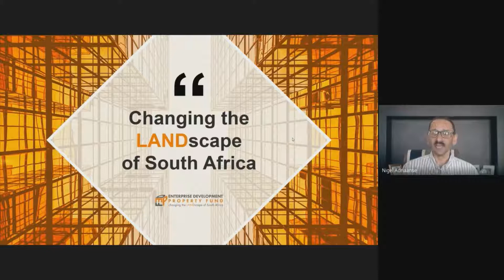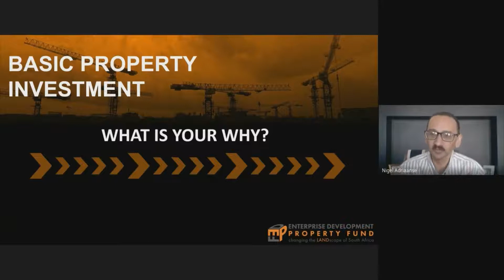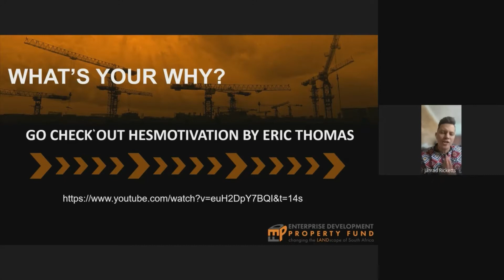Day 2 - Jarrad's Why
Why did Jarrad decide to invest in property